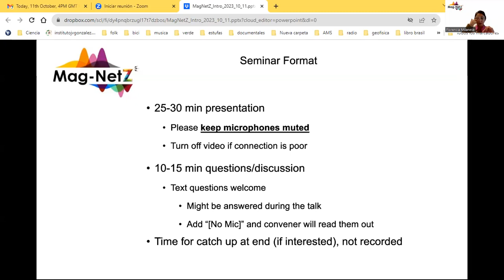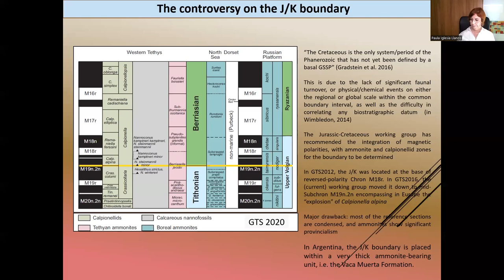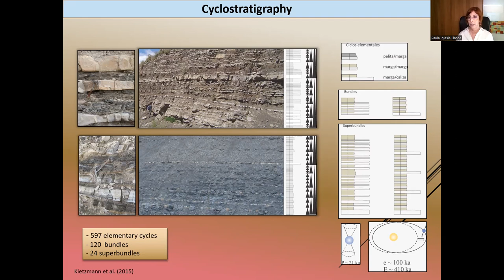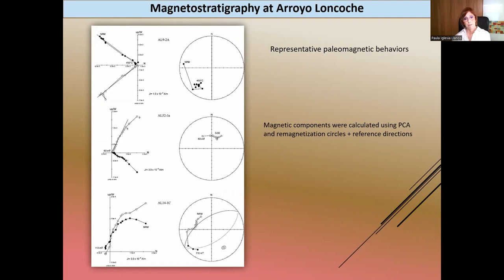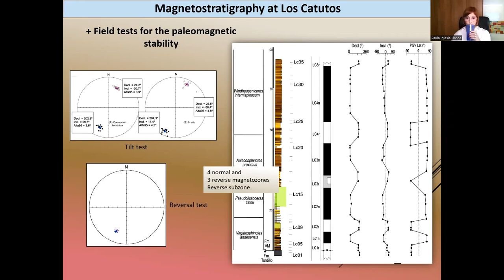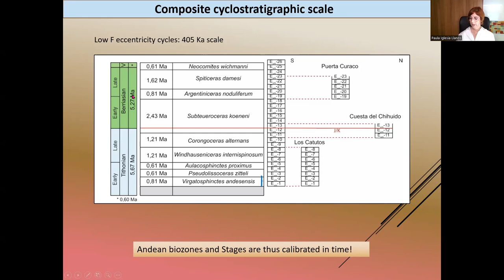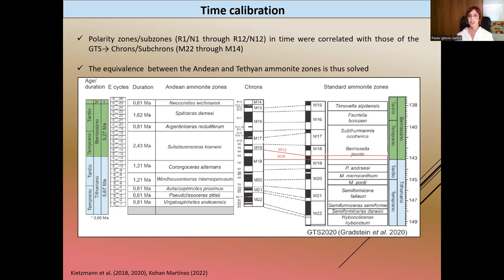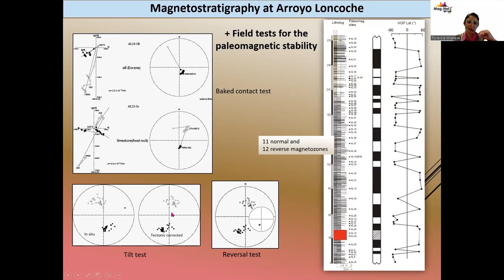MagNetZ With Paula Iglesia Llanos (2023/10/11) - Refining the Jurassic-Cretaceous boundary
Refining the Jurassic-Cretaceous boundary: integrated bio, magneto and cyclostratigraphy of the Vaca Muerta Formation, Argentina

Title: Refining the Jurassic-Cretaceous boundary: integrated bio, magneto and cyclostratigraphy of the Vaca Muerta Formation, Argentina
Author: Paula Iglesia Llanos from the Universidad de Buenos Aires, Facultad de Ciencias Exactas y Naturales

In contrast to most geological systems, the Jurassic-Cretaceous transition is characterized by the absence of a significant faunal turnover, or physical/chemical events within the boundary interval. The Jurassic-Cretaceous boundary working group recommended that the boundary should be determined by integrating magnetic polarities, ammonite and calpionellid zones. In Argentina, it is placed within the Vaca Muerta Formation, a carbonate-ramp system bearing ammonites. Systematic studies in this geological unit have been long carried out, including magnetostratigraphy, biostratigraphy (ammonites, calpionellids) and sedimentology. Regional magnetostratigraphic and cyclostratigraphyc scales were constructed to be correlated with the corresponding global scales. Hence on the one hand, the somewhat uncertain ammonites calibration between the Andean and Tethyan Realms was significantly refined. On the other, minimum time durations of biozones and Stages were calculated.

00:00 - Intro
01:06 - Presentation
32:47 - Questions